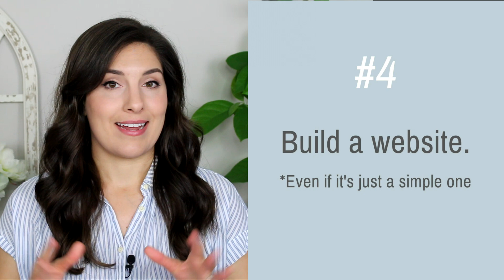How to Start a Company in 2019 - Step by Step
How to Start a Company - Step by Step // In this video, I share 5 steps to starting a company. These are things you need to do BEFORE touching social media!

Want more content marketing and business tips like these?